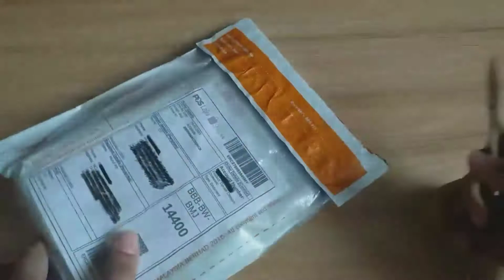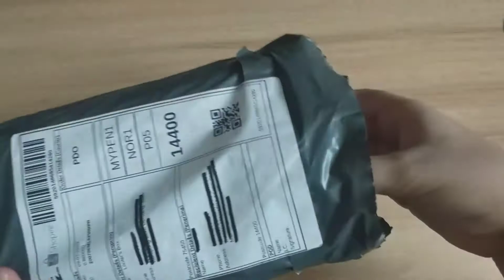another shopee haul because quarantine got me went online shopping (again)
so here's another shopee haul video! Literally this is what quarantine has done to me lol. Someone please stop me from going into shopee every freaking day lmao.